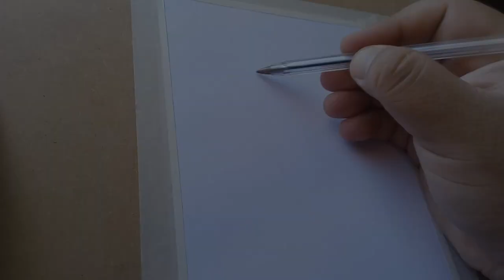Ball point pen Art || Muy Julio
Hey there! In this vide I show you how I made this illustration using only ball point pens. You should give it a try, but bare in mind that patience is the key to dominate this technique. I hope you like it!